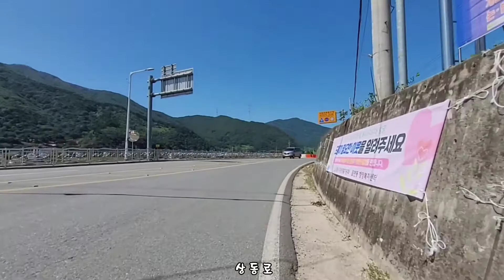밀양 산외로~상동로~상동역 2022.9.7수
윤혜숙 대표
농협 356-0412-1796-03